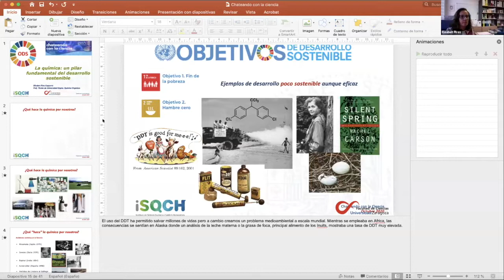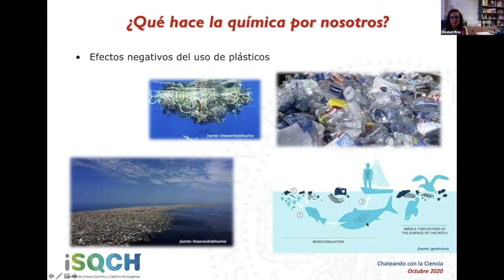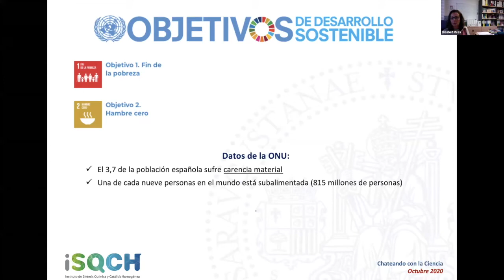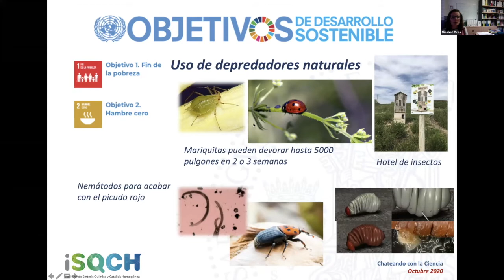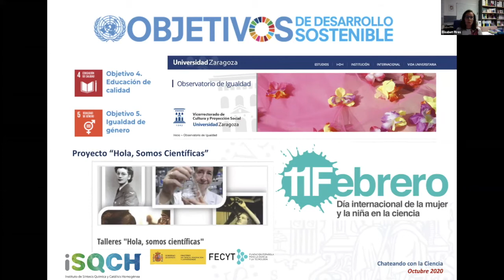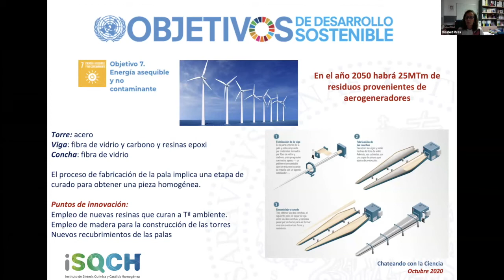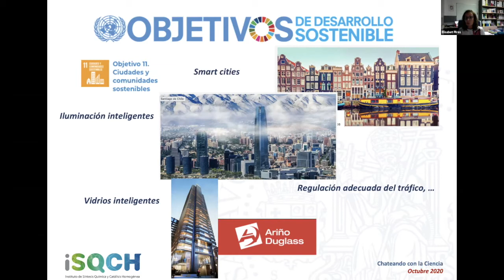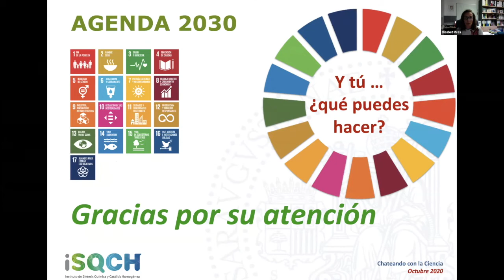Chateando con la Ciencia: Química y desarrollo sostenible - Elisabeth Pires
La Química: un pilar fundamental del Desarrollo Sostenible¿Conoces los objetivos de desarrollo sostenible que estableció la ONU en el año 2015?¿Cómo puede la química contribuir a alcanzarlos? En esta charla conocerás los retos a los que se enfrenta la sociedad dentro del marco de la agenda 2030 y como la química puede ser un pilar fundamental para alcanzar algunos de ellos.